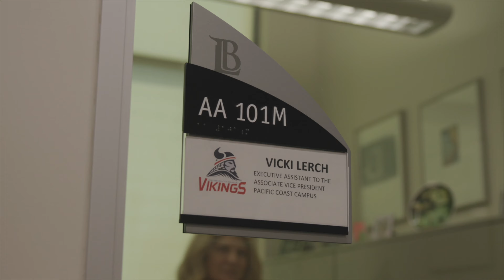LBCC’s Trades, Technology, and Community Learning Campus: 75th Anniversary Celebration!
Join us as we celebrate 75 years of excellence at Long Beach City College's Trades, Technology, and Community Learning Campus (formerly the Pacific Coast Campus)! In this special anniversary video, hear from LBCC employees and students about the campus's rich history, its transformation, and its exciting future.

Don’t miss our 75th anniversary celebration on Saturday, October 19, 2024, from 11 AM to 4 PM at the Trades, Technology, and Community Learning Campus. Enjoy live entertainment, food, campus tours, and more as we honor the past and look forward to the future. See you there!